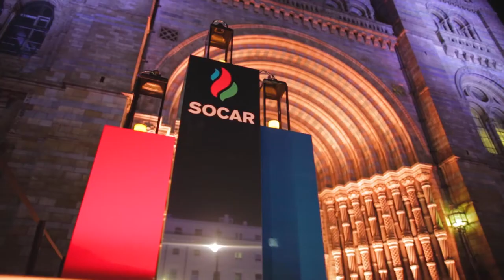Planned 2 Perfection | Natural History Museum | Bloomsbury Films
Behind-the-scenes highlights of preparations for a corporate event at Natural History Museum, London | Planned2Perfection​ corporateevent​ NaturalHistoryMuseum | Produced by Bloomsbury Films © | WEB: bloomsburyfilms.com | SOCIAL @bloomsburyfilms